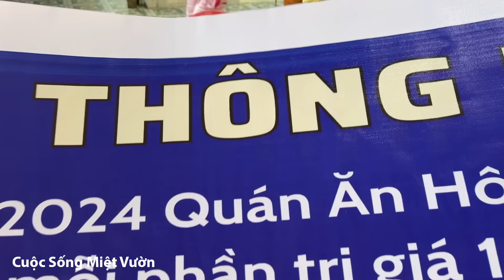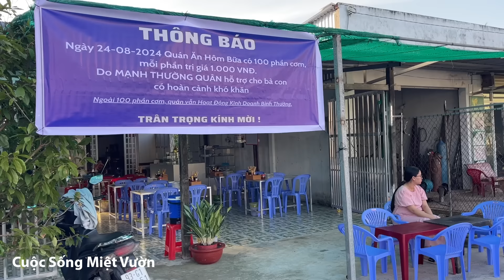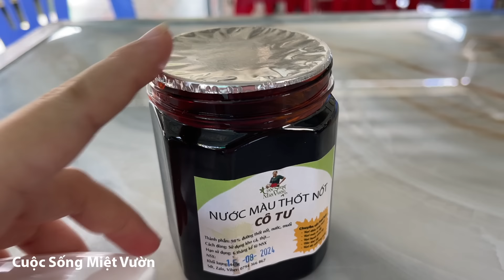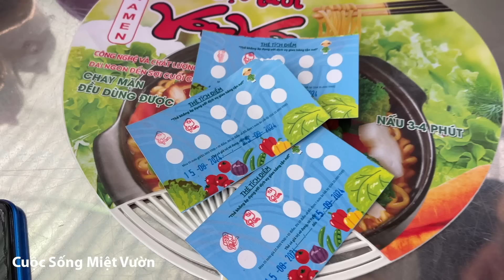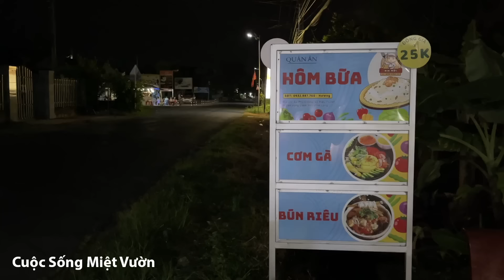Hôm nay cả quán ăn bún riêu trừ cơm | Cuộc Sống Miệt Vườn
😊 Xin chào cả nhà. Nếu bạn là bếp chính của gia đình và thường xuyên đau đầu vì hàng ngày phải suy nghĩ món ăn để làm mới thực đơn của gia đình mình. Thì kênh Cuộc Sống Miệt Vườn có thể giúp bạn trong việc đó, với những món ăn hàng ngày của kênh có thể là một gợi ý cho bữa cơm của gia đình bạn. Hãy cùng nấu ăn và sinh hoạt cùng với gia đình Cuộc Sống Miệt Vườn nhé.
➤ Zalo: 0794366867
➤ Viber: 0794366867